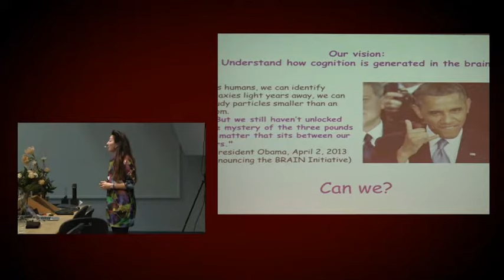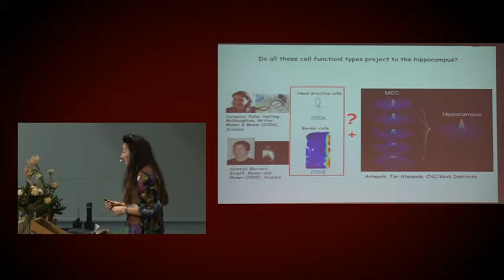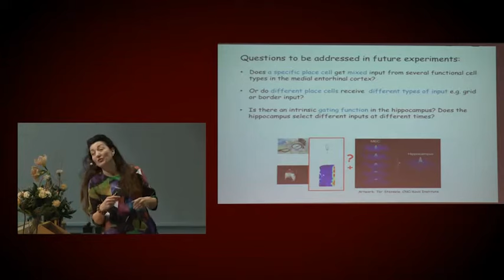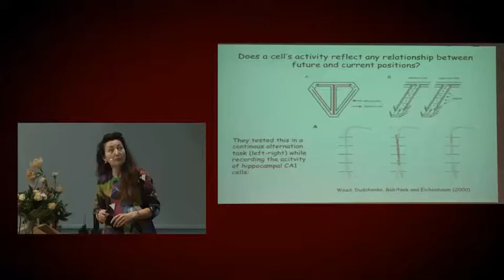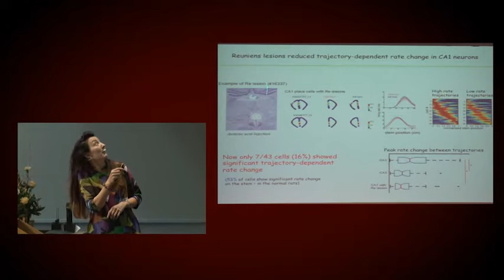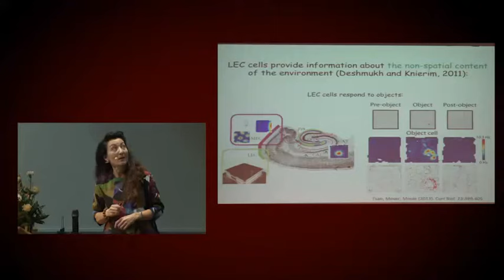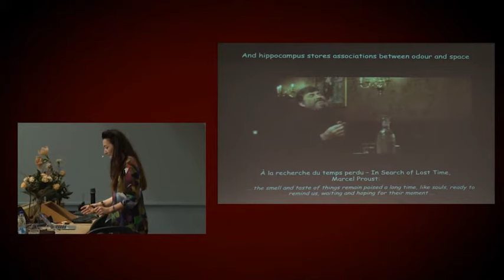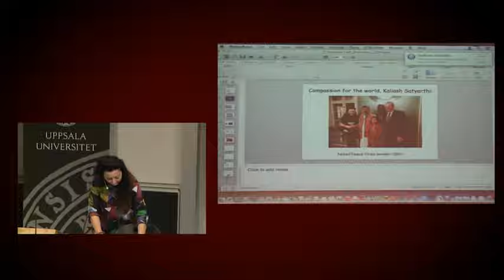Nobel Laureate in medicine May-Britt Moser – Nobel Lectures in Uppsala 2014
Public lecture at Uppsala University by 2014 Nobel Laureate in physiology or medicine Professor May-Britt Moser titled Grid cells, place cells and memory.

For many years it has been a tradition to invite the new Nobel Prize laureates to Uppsala University in connection with the Nobel Prize festivities in Stockholm.

The programme for the visit includes a reception with the Vice-Chancellor and lunch at Uppsala Castle, but also the much appreciated and well-attended open lectures given by the guest laureates.